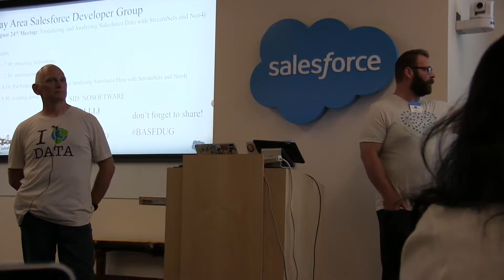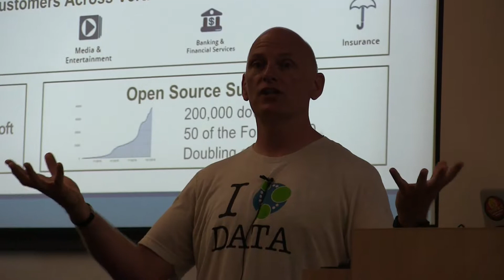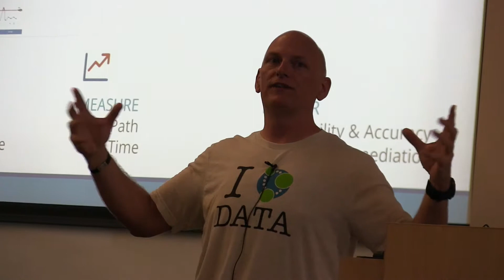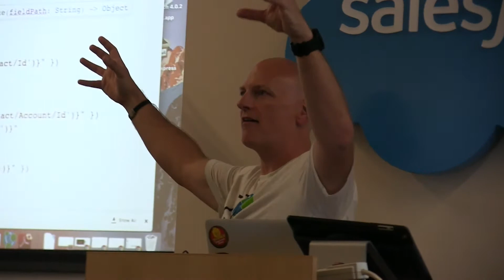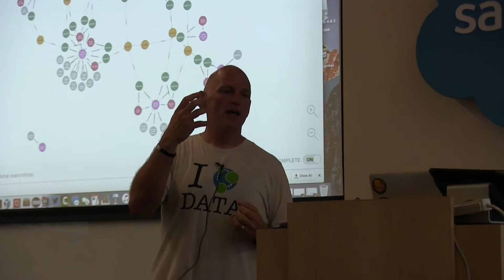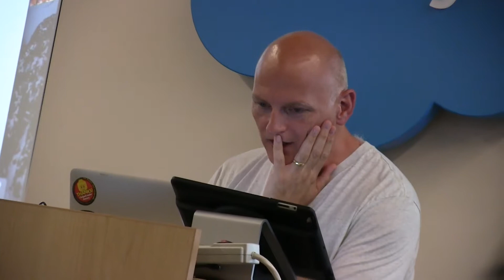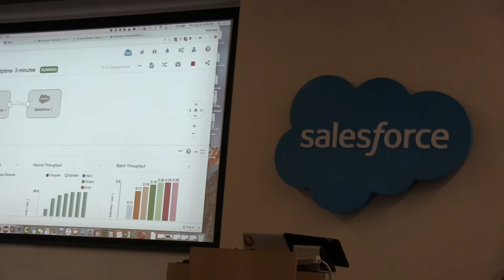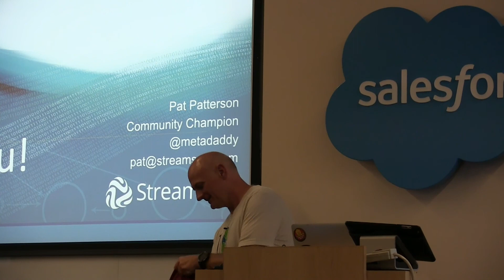Pat Patterson - Salesforce Integration & Analytics 8 24 2017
Salesforce Integration and Analytics
Pat Patterson